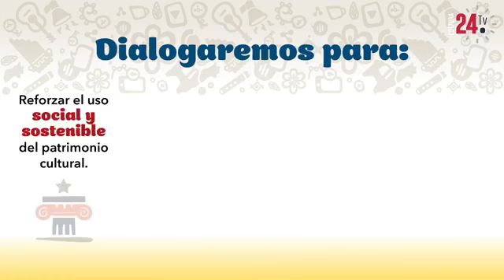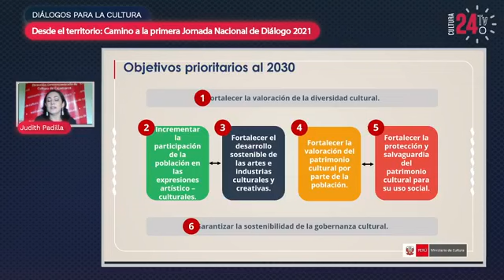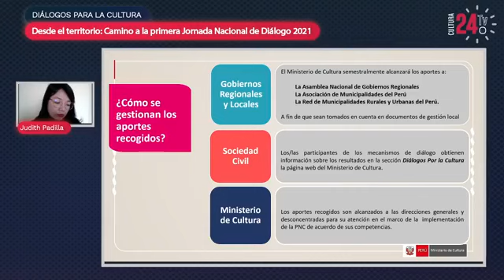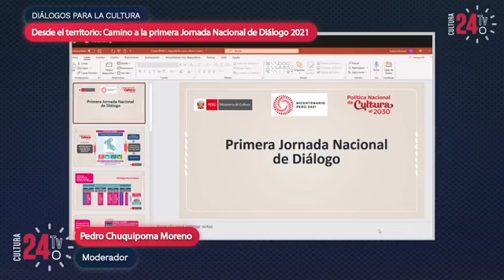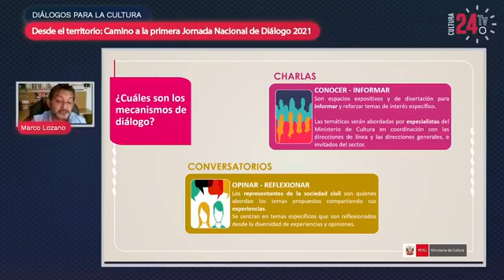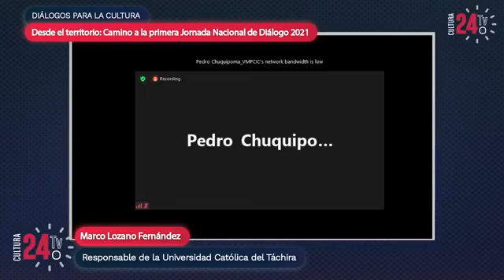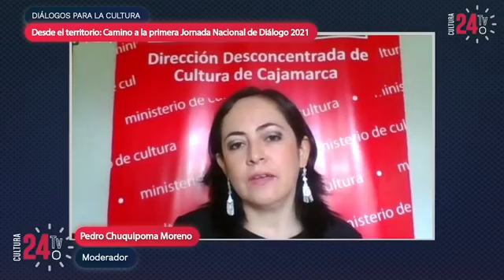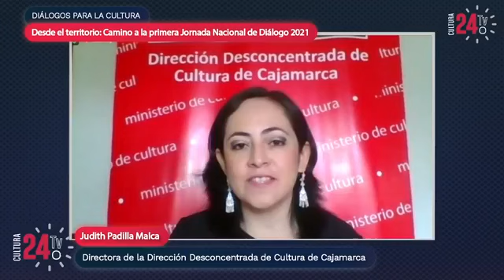Diálogos por la cultura - Desde el territorio